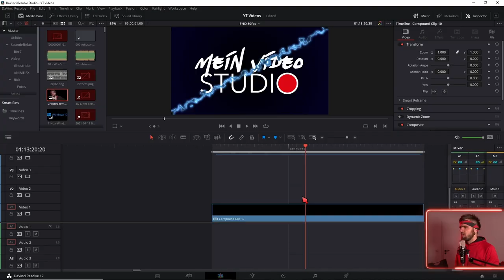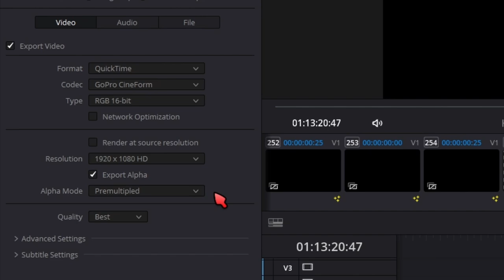WebM mit Transparenz exportieren in Davinci Resolve und XMedia Recoder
Davinci Resolve kann leider kein webM Format exportieren aber du kannst mit den XMedia Recoder das ganze transcodieren.

↓Timestamps↓ ­­­­­­­­
0:00 Was ist WebM
0:10 Kann Davinci Resolve WebM expotieren?
0:21 XMedia Recoder Download
0:29 Davinci Resolve export Format
1:07 XMedia Recoder WebM exportieren
1:28 Kostenlose Logo Stinger Transitions für Davinci Resolve
Deine Resolve Community im Web:
Davinci Resolve Deutschland Discord: